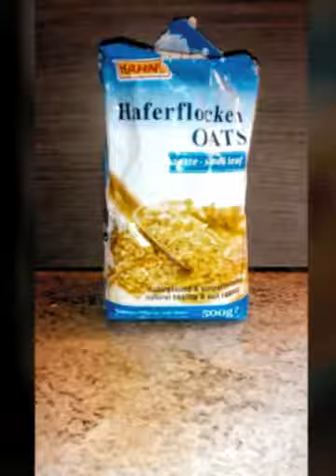How to make very healthy breakfast with lot of proteins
You just need to mix milk,honey,sugar,banana and quats